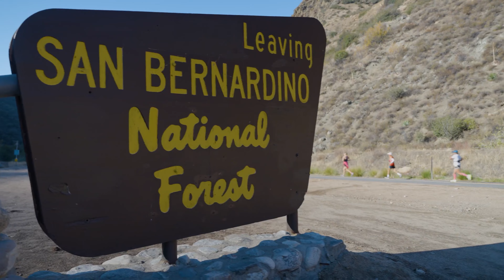2022 REVEL Big Bear Half Marathon: Anna Ko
Anna Ko in the 2022 REVEL Big Bear Half Marathon.